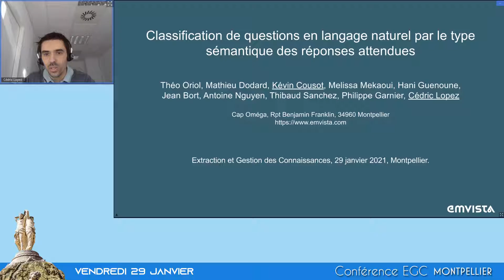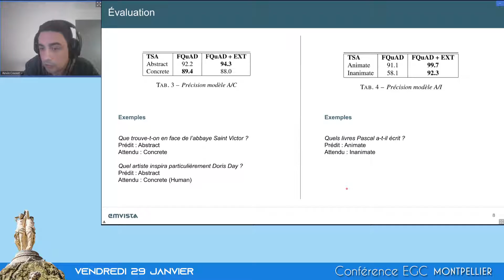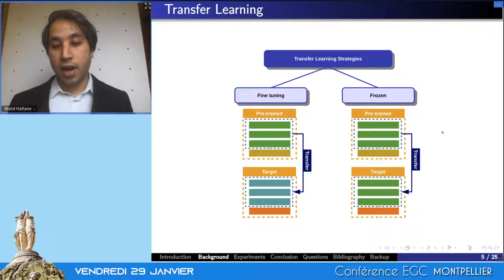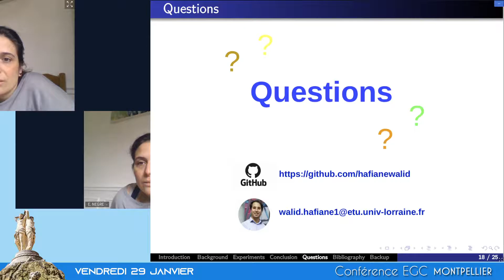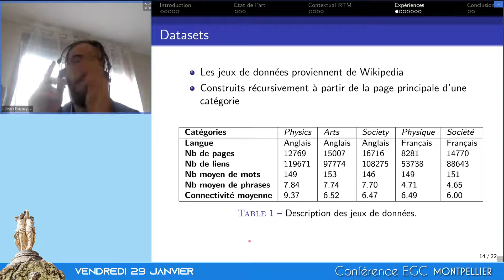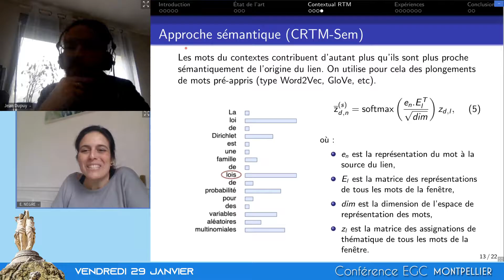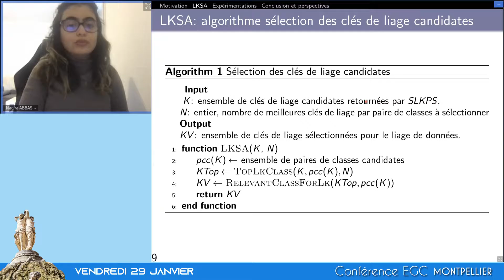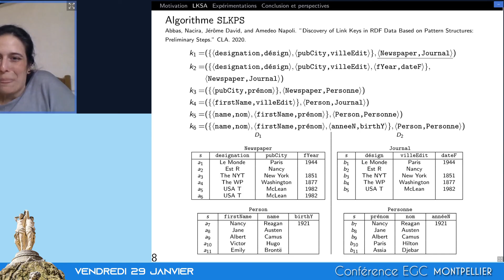EGC 2021 - vendredi 29 janvier - session Données Textuelles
Classification de questions en langage naturel par le type des réponses attendues. Théo Oriol, Mathieu Dodard, Kévin Cousot, Melissa Mekaoui, Hani Guenoune, Jean Bort, Antoine Nguyen, Thibaud Sanchez, Philippe Garnier and Cédric Lopez

Experimentation of transfer learning architectures for biomedical relation extraction. Walid Hafiane, Joël Legrand, Yannick Toussaint and Adrien Coulet

Contextual-RTM : un cadre général pour la modélisation relationnelle de thématiques dans les réseaux de documents. Jean Dupuy, Adrien Guille and Julien Jacques

LKSA : un algorithme de sélection de clés de liage dans des données RDF guidée par des paires de classes. Nacira Abbas, Jérôme David and Amedeo Napoli